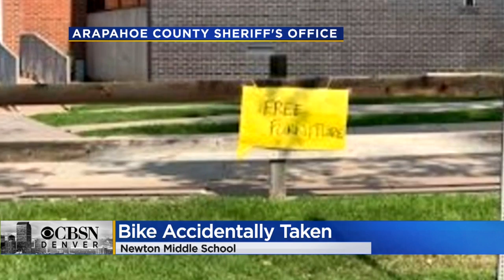Boy's Bike Taken After He Accidentally Parked It Near 'Free Furniture' Sign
The Arapahoe County Sheriff’s Office is asking for the public’s help in finding a little boy’s bicycle after it was inadvertently taken on Monday. Investigators say 12-year-old Zachary Gallagher, who has autism, rode his new bike to Newton Middle School on East Arapahoe Road in Littleton.